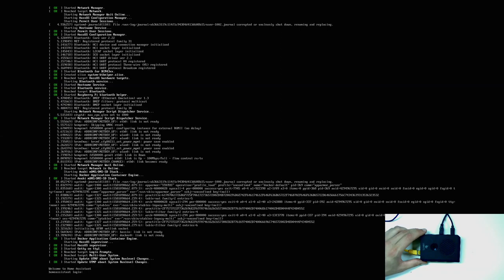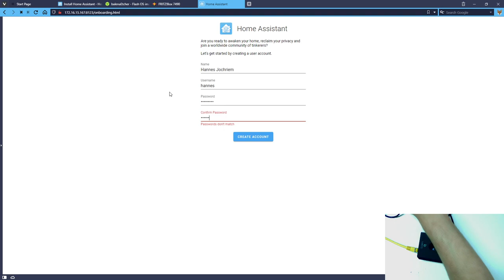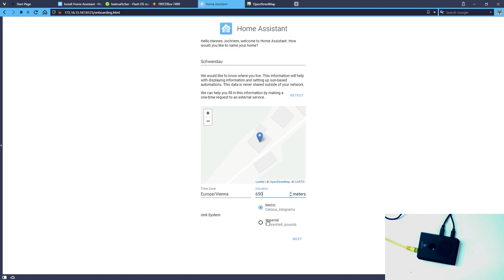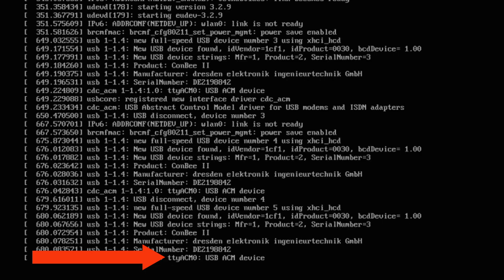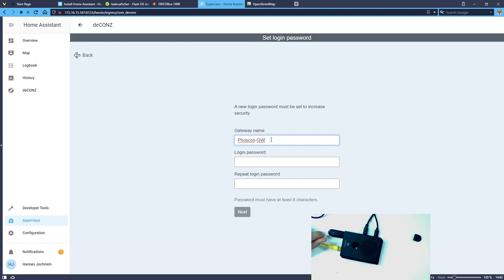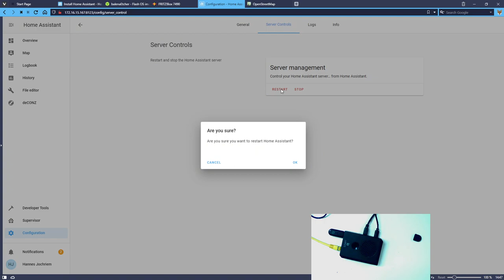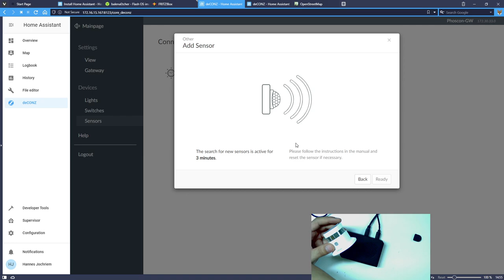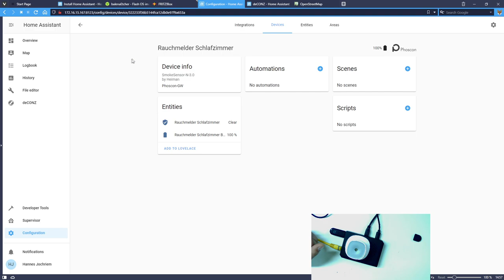📱 #02 Software installieren 🏡 Hausautomatisierung mit Home Assistant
In dieser Folge installieren wir die Grundsoftware "Home Assistant" und nehmen den ersten Sensor ins System auf.

00:00 Start
00:30 RPi starten
02:01 Einrichtung Home Assistant
04:36 Setup Dresden Elektronik ZigBee Stick
07:31 Anpassen der Konfiguration
10:03 Rauchmelder hinzufügen
11:48 Ende

Die Links zu den Produkten:
✔️ Raspberry Pi 4B 2GB
✔️ Dresden Elektronik ZigBee Stick
Zusätzlich sind ein paar Sensoren ganz praktisch:

Folgende Zeile muss zur configurations.yaml hinzugefügt werden:
discovery: